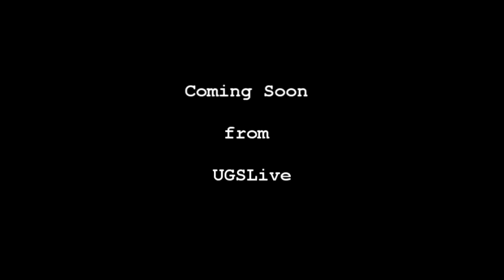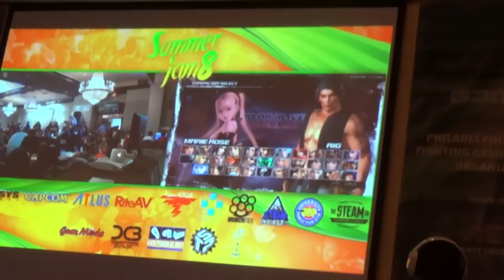DOA5U @ Summer Jam Trailer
Sneak trailer